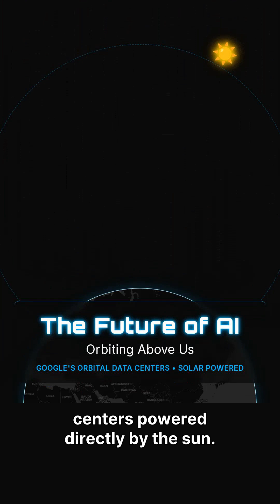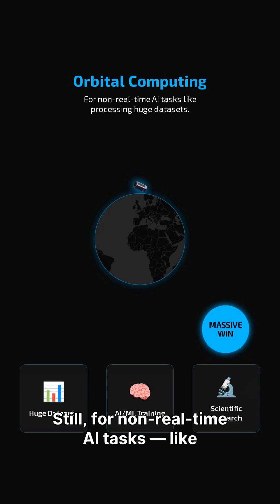Google’s Orbital Data Centers: The Future of AI Power Begins in Space (2027 Test!)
Google CEO Sundar Pichai revealed that orbital data centers may arrive within the next decade — beginning with a 2027 satellite-based test using sun-powered Trillium TPUs. Built on Google’s Project Suncatcher with Planet Labs, this approach taps space’s unlimited solar energy to solve AI’s massive power demands.

In this video, we break down how orbital data centers work, why Google believes they’re the future, the benefits, challenges, and what this means for AI, cloud computing, and companies like SpaceX.